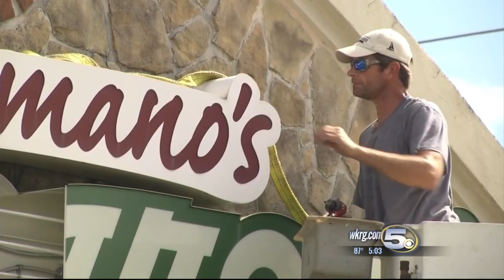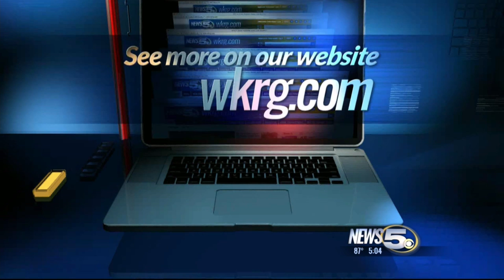Macaroni Grill Closes in Mobile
The Macaroni Grill on Airport Blvd. has been shut down.